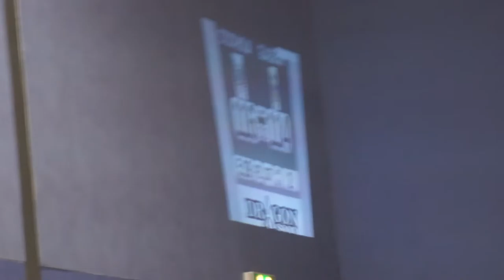GRD Irn Bruisers v Stockholm A 14 April 2012 : J16,17 P2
14th April 2012 @ ARC, Glasgow Caledonian University

This is the 16th and 17th Jams of the 2nd Period.

Your jammers are: Megan Hyndman (4) and Oates (3) for Glasgow
Mad Maloony (22) and Taraism (116) for Stockholm